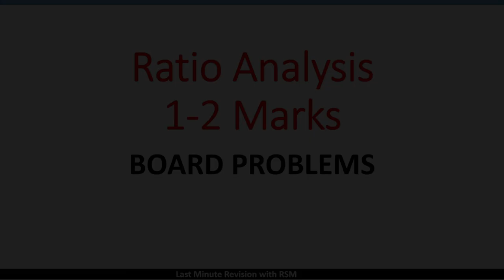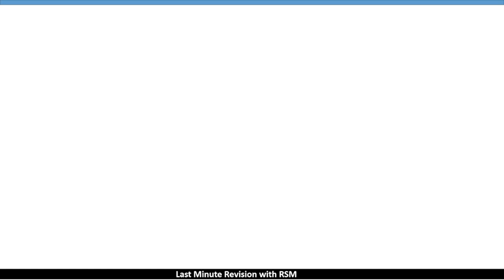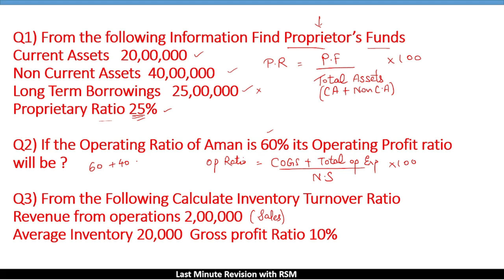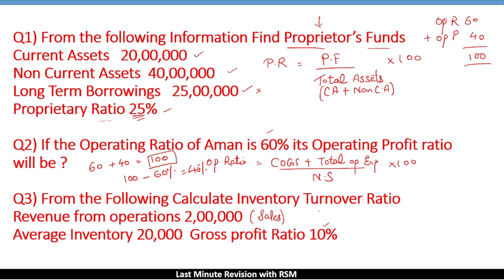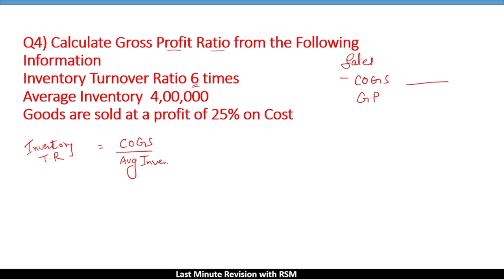Ratio Analysis for 12th CBSE 2025 Exam | Accountancy 12th CBSE | Imp Questions for 12th CBSE 2025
For Online Courses:- Click Below!!!